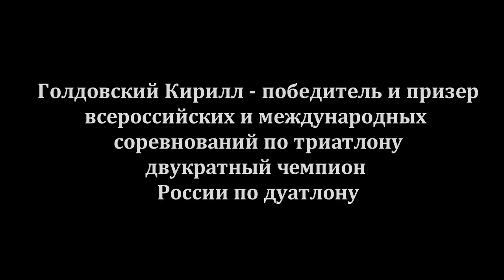Лица армейского спорта. Мастер спорта России, лейтенант Кирилл Голдовский / Triathlon (Sport)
Лейтенант Кирилл Голдовский – победитель и призёр всероссийских и международных соревнований по триатлону, двукратный чемпион России по дуатлону, инструктор спортивной команды (по лёгкой атлетике и триатлону) ФАУ МО РФ ЦСКА.
Триатлон является олимпийским видом спорта (олимпийский триатлон: плавание на 1500 м, 40-километровая велогонка, бег 10 км), он также включен  в программу Всемирных летних военных игр СИЗМ.

Видео на сайте : Министерство обороны Российской Федерации
"Лица армейского спорта: Мастер спорта России, лейтенант Кирилл Голдовский"